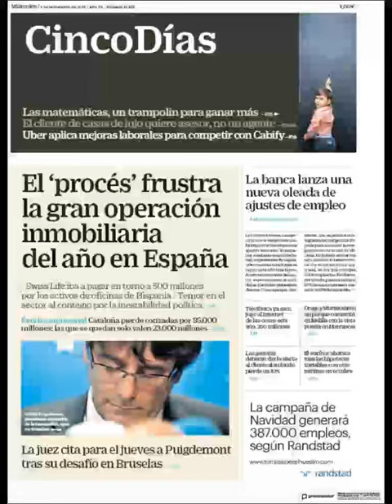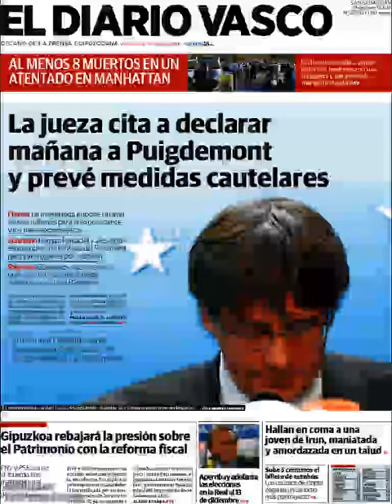Noticias Miércoles 1 Noviembre 2017 Titulares Portada Diarios Periódicos España Spain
¿Que le Parecio este día? Politica Politicos=Crisis